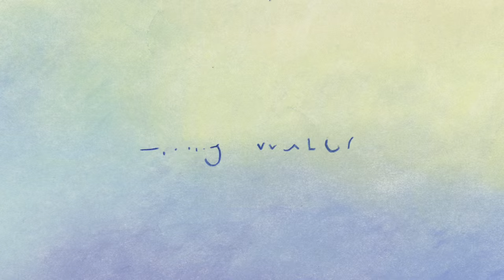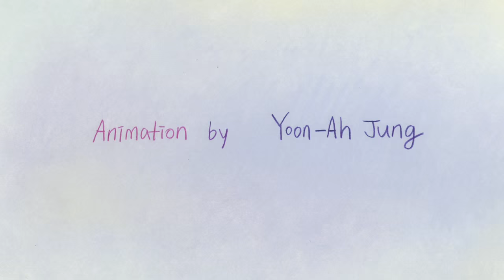Living Water by YoonAh Jung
"Living Water" is 2D hand Drawn Animation by YoonAh Jung.

This film is inspired by Wassily Kandinsky’s Point and Line to Plane (Punkt und Linie zu Flache, 1926), which explains the role of the point, line and other key symbols of non-objective paintings. Lines are expanding from water and continuously grow and move like waves of the soul. Three landscapes represent “the beginning” (The Sea), “growth”(The Land), and “the fruit”(The Sky). Living Water is a hand drawn animation with limited colors in the vein of work such as Adam Beckett’s Flesh Flows.